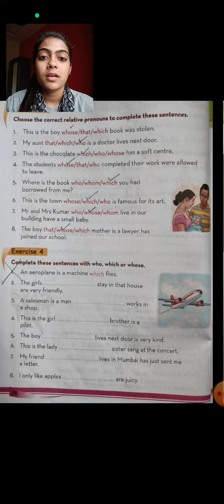class 3 chap 7 Relative pronouns